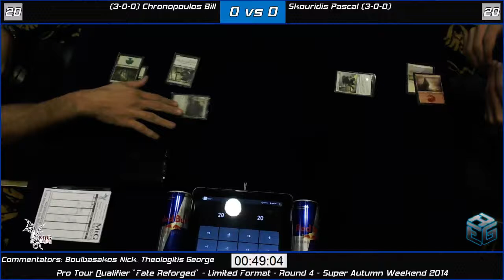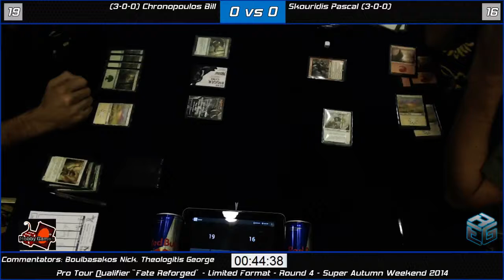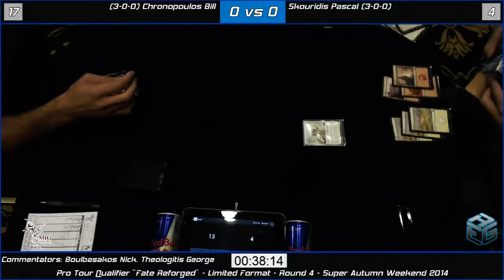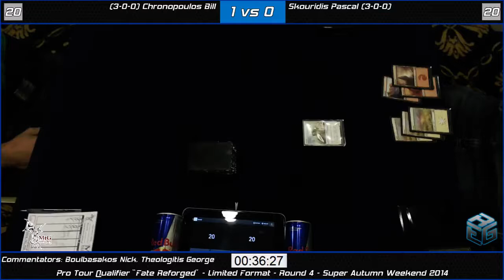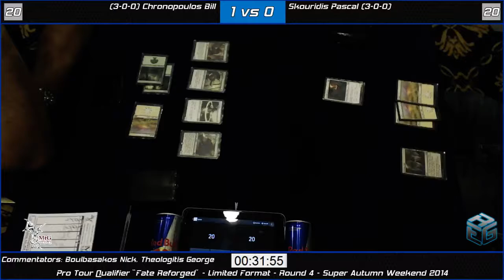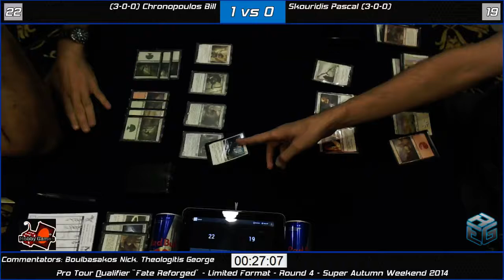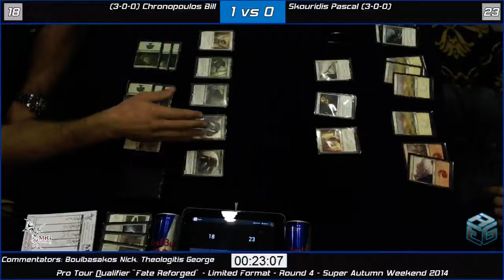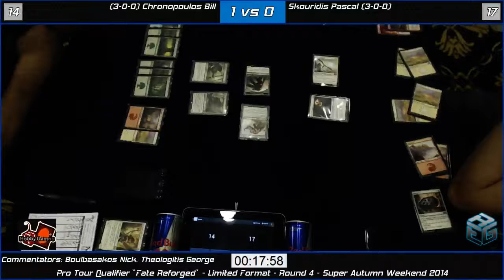PTQ Fate Reforged (Sealed) Round 4 Chronopoulos Bill vs Skouridis Pascal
Round 4 of PTQ Fate Reforged that took place in Grand Hotel Palace in Thessaloniki Greece (13/9/2014)